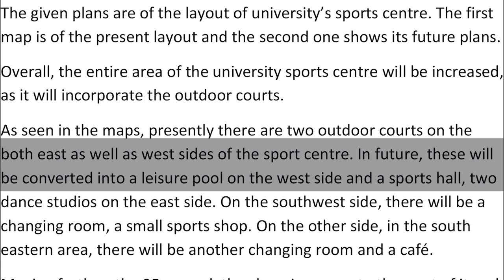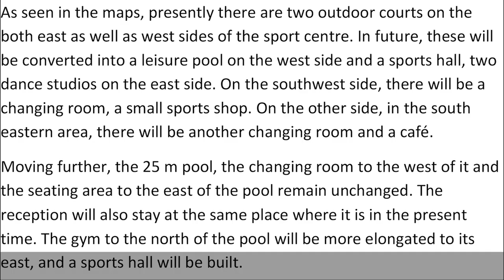Task 1 - Sample Answer - Layout/Plan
The plans below show the layout of a university's sports centre now, and how it will look after redevelopment.
Summarize the Information by selecting and reporting the main features, and make comparisons whee relevant.